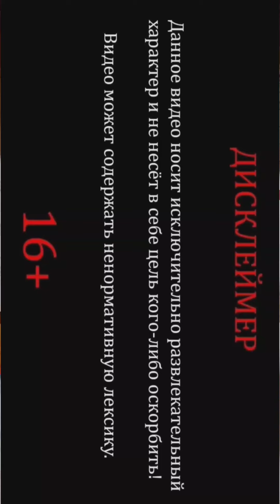Обращение к подписчикам